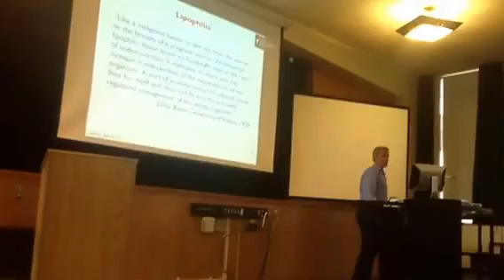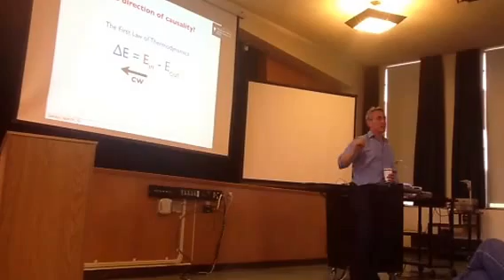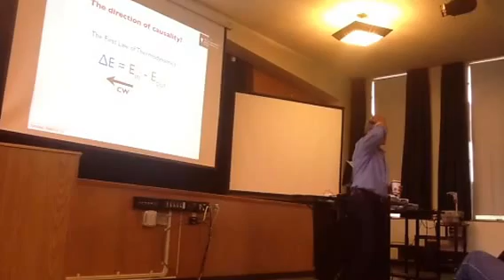Why we get fat- Gary Taubes at Bastyr University part 4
Gary Taubes gives a talk on why we get fat: adiposity 101 and an alternative hypothesis for obesity